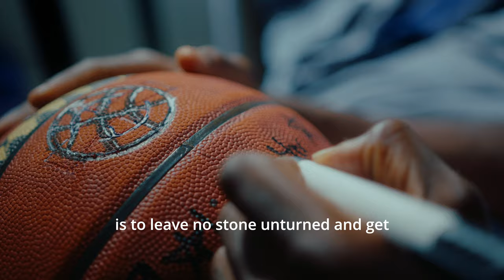PROVE EVERYONE WRONG - Motivational Speech by Koby Bryant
Hey, I'm professional colorist, learning to edit. I'm available for work - feel free to check my instagram @robert.colorist to see my portfolio. This video was edited and color graded by me. Footage comes from Artgrid and was shot on Blackmagic Pocket Cinema Camera 6K Pro.